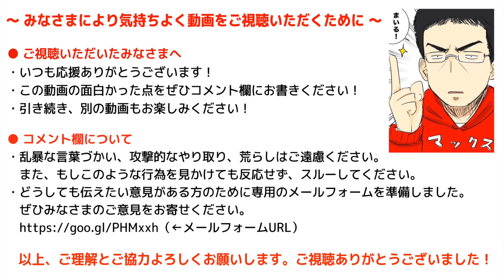人類マッチョ化計画！AppBank StoreへGo！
▼マッチョグッズ特集はこちら！

▼AppBankジャパンツアー 参加&詳細はこちらから！

▼仙台ファンミーティングの参加&詳細はこちらから！

iPhoneの方...
Androidの方...

関連リンク
▼AppBank.net

マックスむらいジングル
作詞作曲  松井亮太&waio